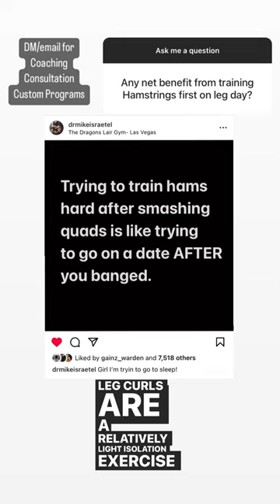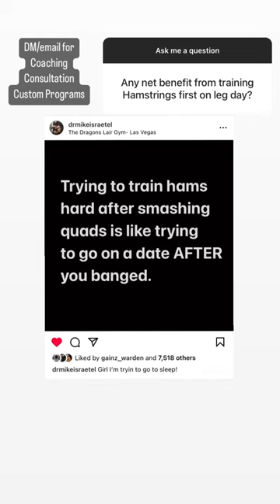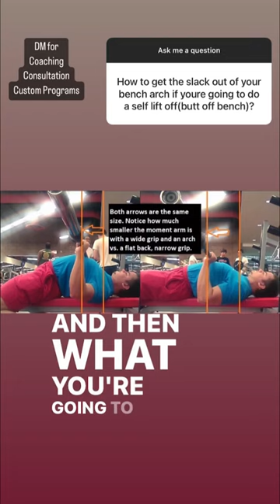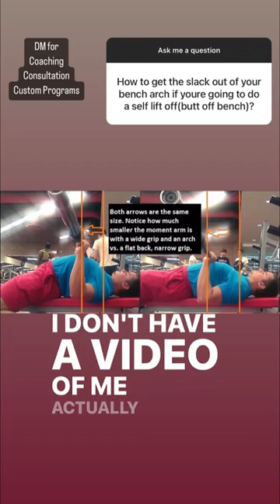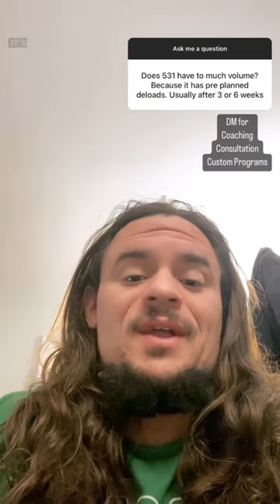Izzy Serious!? EP024: Cutting Weight vs Moving Up Classes in PL, Stagnation vs Regression in Stalls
Timestamps:
0:00 — Intro
0:10 — do you take whey protein?
1:10 — benefits to training hamstrings first on leg day?
2:10 — footwear for quad training
3:09 — tips for choosing a general doctor?
3:59 — tips for connecting with triceps on close grip presses?
4:24 — what order to do movements on back day?
4:54 — will you add volume even if you progress slower?
5:53 — why are you adding a second set to rear Delt flys?
6:52 — when is it time to purposely lose muscle vs. cutting more water weight for powerlifting?
7:52 — bar rolls into my finger tips with straps. Does this reduce carryover to non strapped pulls?
8:23 — setting up a max arch with a self unrack
9:23 — does 531 have too much volume?
10:21 — outro